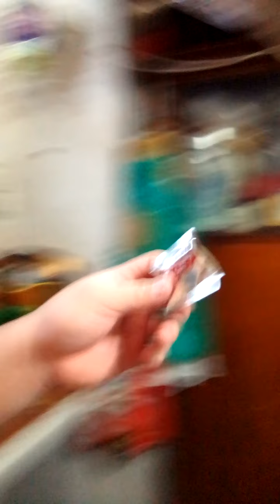Pebrero 3, 2021